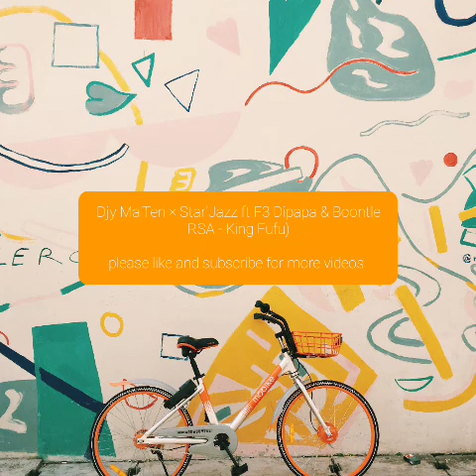Djy Ma'Ten × Star'Jazz ft F3 Dipapa & Boontle RSA - King Fufu)